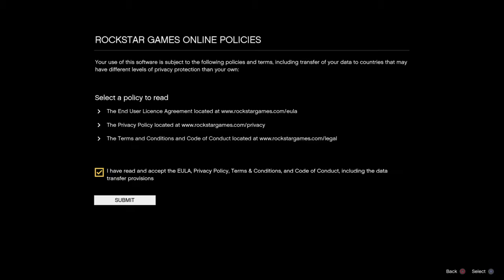Grand Theft Auto V making my player